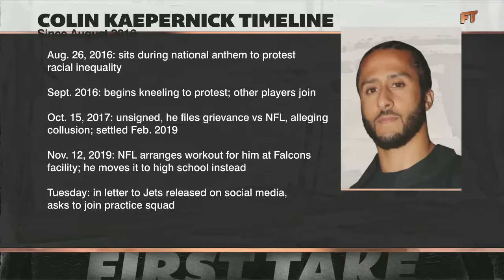Colin Kaepernick wrote a letter to the Jets' GM asking to join the practice squad | First Take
Stephen A. Smith reacts to Colin Kaepernick reaching out to the New York Jets about the possibility of joining the practice squad.